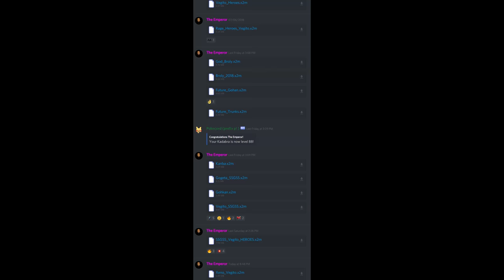Xeno Vegito SSJ4! - DRAGON BALL XENOVERSE 2 MOD [WITH DOWNLOAD]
Dragon Ball Xenoverse 2 Xeno Vegito SSJ4 Mod With Download!

mods found in the senzu-mod-releases channel. enjoy.